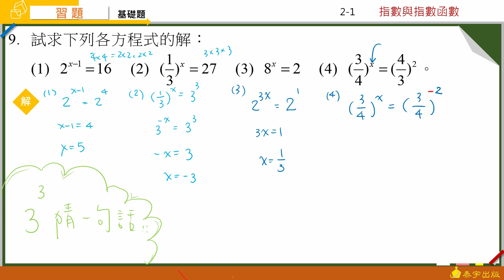技高數學A(三) 2-1習題 第9題